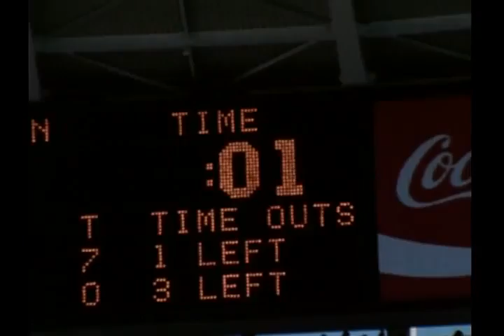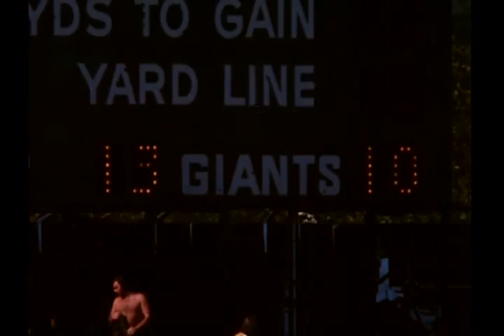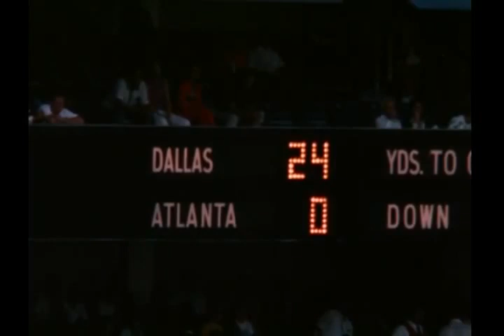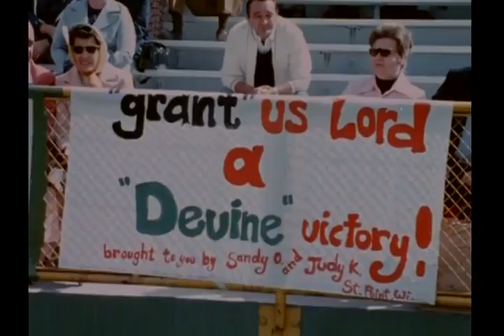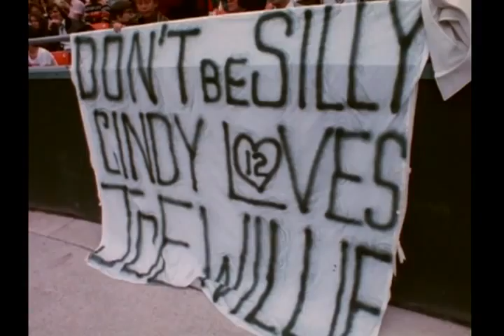TWIPF NFL 1974 Week 01